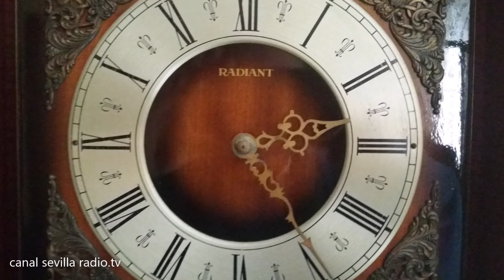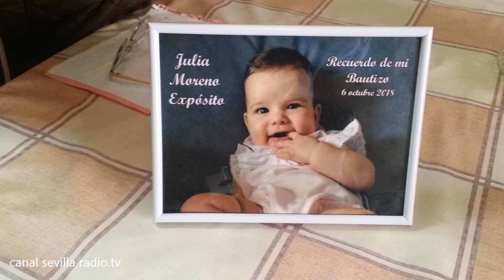Ramon Cejas Rivas, "Ministro de la Construcion, ladrillo y Ceramica" Asi es Puente Genil